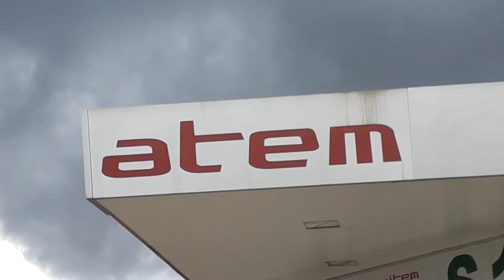Filmando aviões no Posto de combustíveis da Atem na Avenida do Turismo